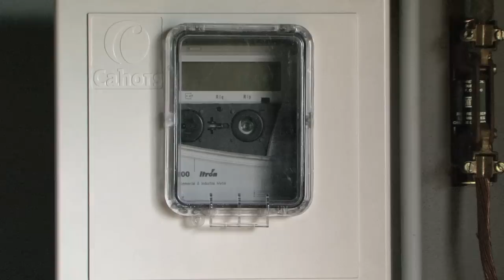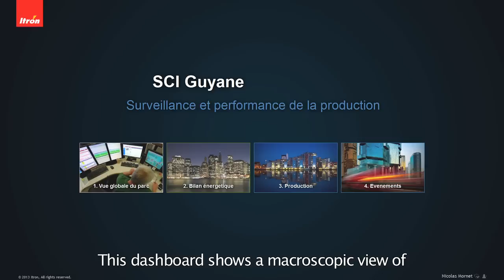Improving the Efficiency of Electricity Production: EDF Guiana [English subtitles]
Customer Testimonial on Distribution Transformer Managment Solution in French Overseas Territory